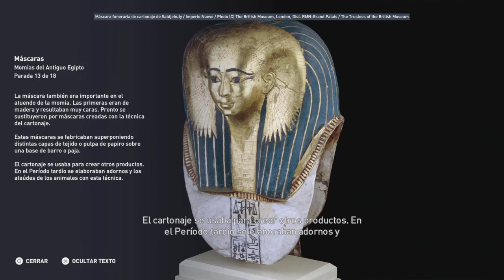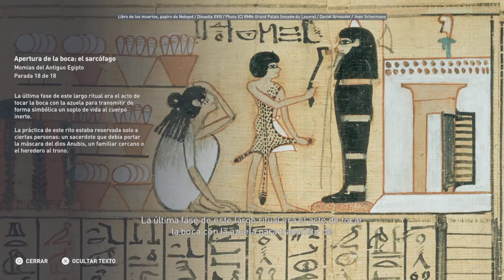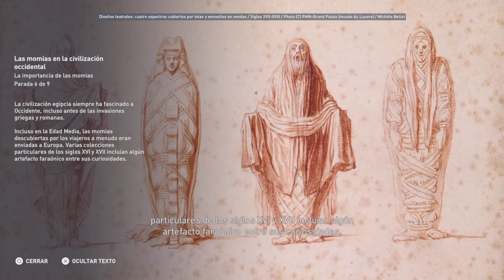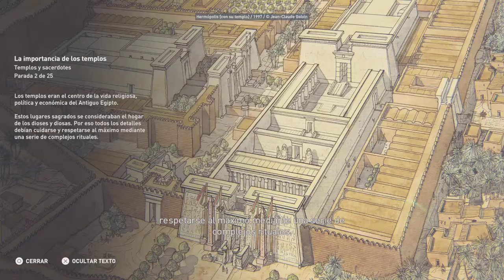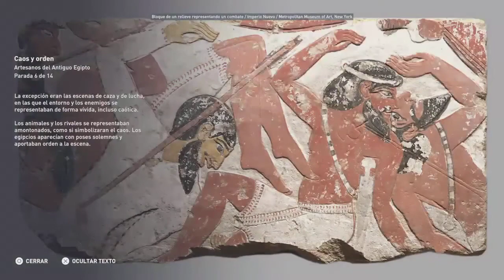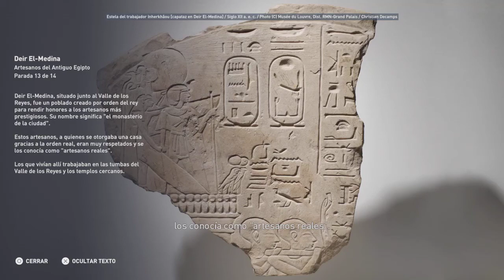Assassins Creed Origins Discovery Tour Vida Diaria Español #4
Cuarto capítulo Vida diaria en el antiguo Egipto.